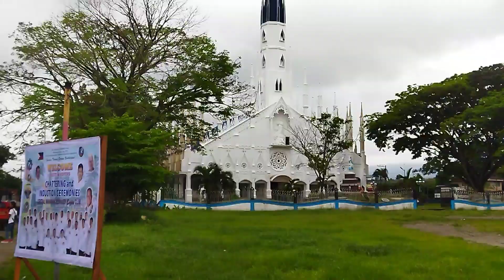Tolosa Riders Club 2nd Founding Anniversary @ WRH Resort Burauen, Leyte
The Tolosa Riders Club celebrated their 2nd Founding Anniversary at WRH Resort Brgy. Cagangon, Burauen, Leyte